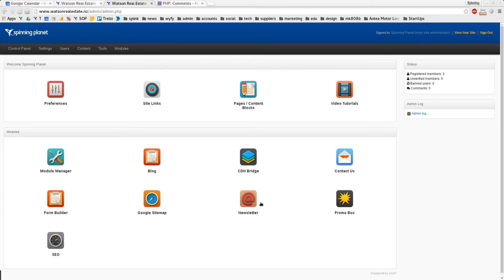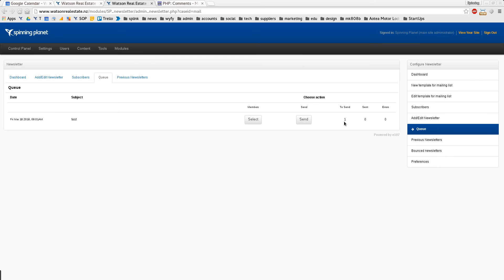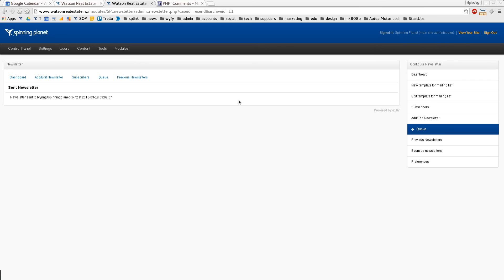E-Newsletter - How to bulk add new emails